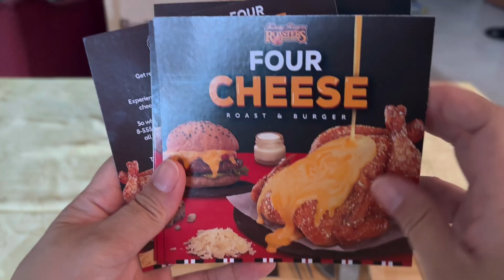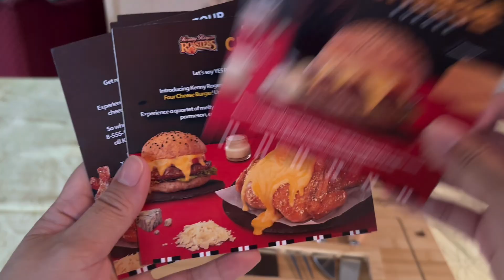Kenny Rogers Roasters' newest Four Cheese Roast and Four Cheese Burger | Food Review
Hi, lovies!

Let's say YES PLEASE to FOUR CHEESE! 🧀

Introducing Kenny Rogers Roasters newest Four Cheese Roast and Four Cheese Burger! Unlock a new layer of flavor with every bite.

Experience a symphony of flavors in every bite with our signature chicken and a flavorful 1/3 pound burger just got cheesier with the indulgent four cheese sauce made with parmesan, cheddar, mozzarella, and blue cheese! 🤤

PS. Available in all Kenny Rogers Roasters stores nationwide for a limited time only.

MY BUSINESS 💕
- Spoil Yourself PH

LOVE Y'ALL! ♥️